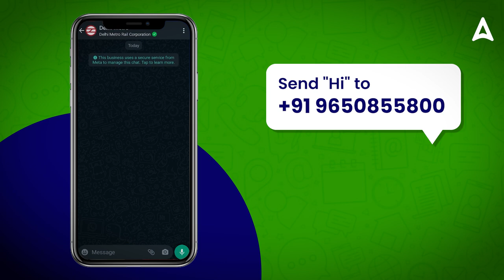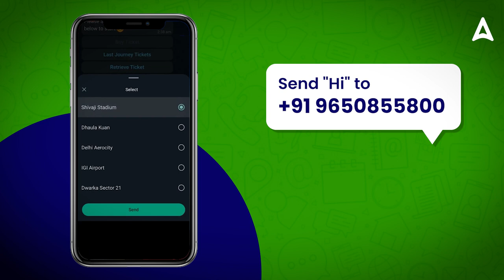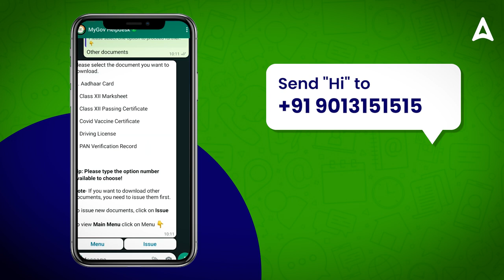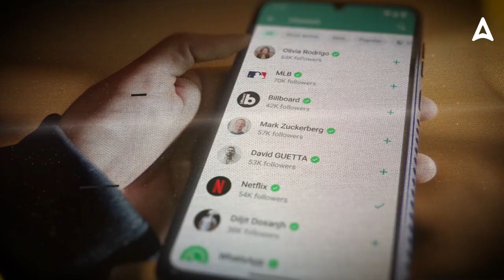Metro Ticket Booking in WhatsApp | How to Book Metro Tickets from WhatsApp 🚇💼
Metro Ticket Booking in WhatsApp | How to Book Metro Tickets from WhatsApp 🚇💼 | WhatsApp Se Metro Ticket Kaise Book Kare | WhatsApp Ticket Booking New Update